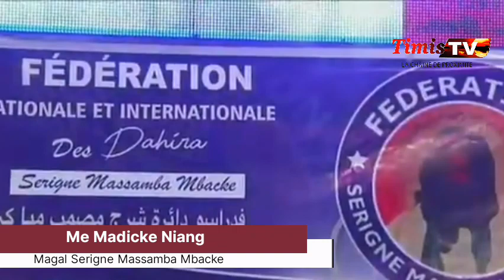Cérémonie officielle Magal Serigne Massamba Mbacke : discours de me Madicke Niang